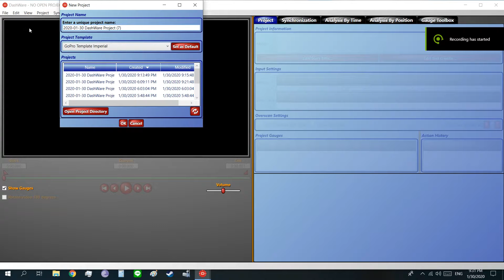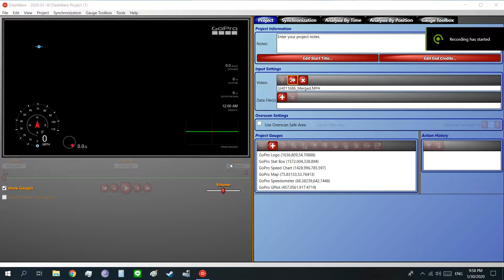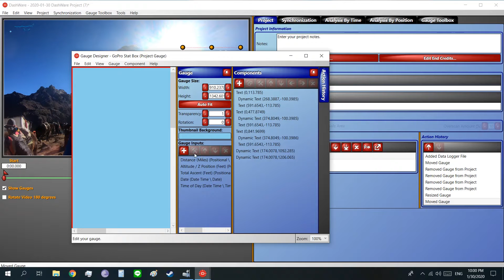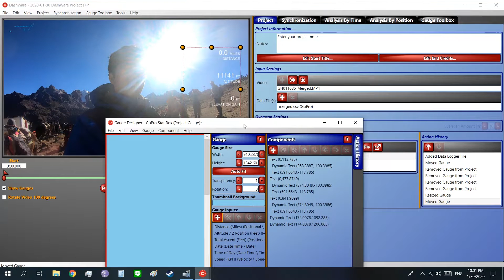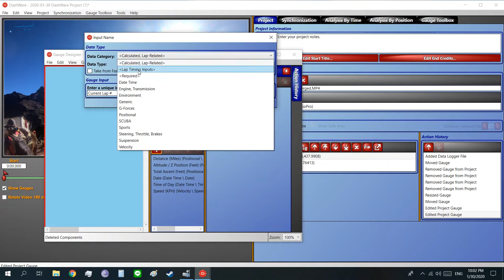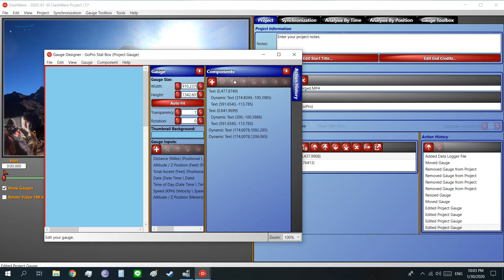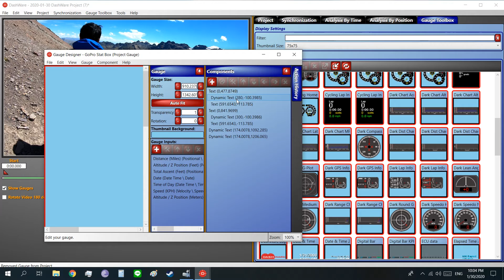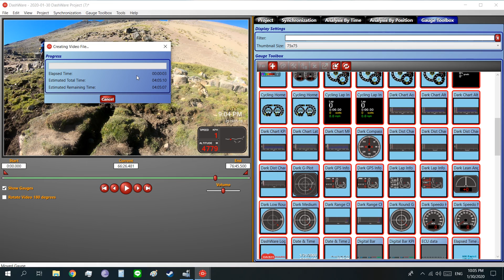DashWare!!! How to Merge videos and Merge Overlay GPS data from GoPro and Change Miles to km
Dashware